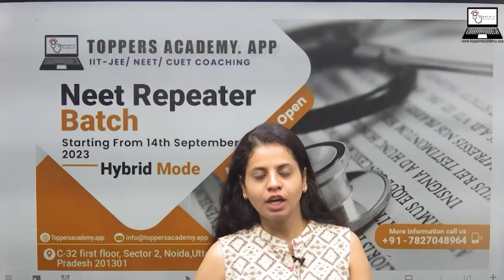Join the Toppers Academy NEET Repeater Batch starting on September 14, 2023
🌟 Exciting News! Join Toppers Academy's NEET Repeater Batch starting on September 14th, 2023, and supercharge your journey to medical success! 🚀

📚 Get the best of both worlds with our Hybrid Mode – a perfect blend of online and offline learning for maximum flexibility and results.

🔥 Prepare with top-notch educators, comprehensive study materials, and interactive sessions that will elevate your NEET exam preparation to the next level.

📆 Save the date, mark your calendars, and gear up for a brighter future. See you at Toppers Academy on September 14th! 🏆